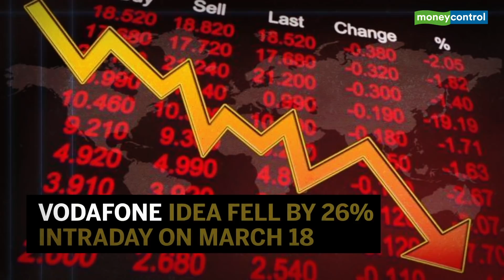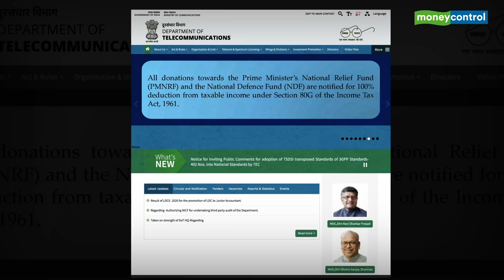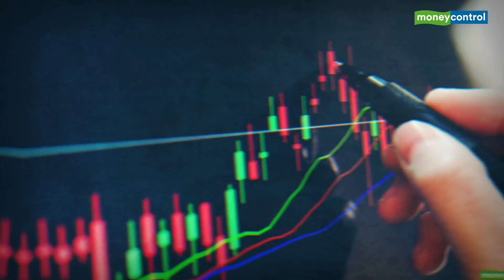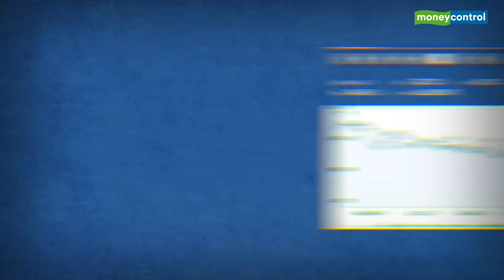The Moneycontrol Explainer | Why are the shares of IndusInd Bank nosediving ?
With the markets in the red due to the coronavirus outbreak, many bank stocks saw dips. IndusInd bank was no less and saw a itself drop 36.7 percent intraday on March 18.